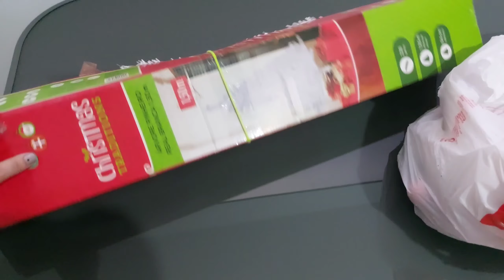MONTEI A MINHA ÁRVORE DE NATAL | Quase no Natal 😅😍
Oi, gente :D

O Natal está as portas e eu não poderia deixar de registrar aqui no canal o vídeo da minha árvore de Natal,  aliás, além de canal é aqui aonde registro as minhas memórias.

Beijão ❤️